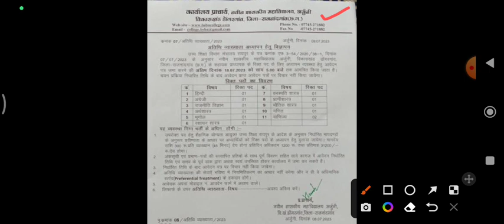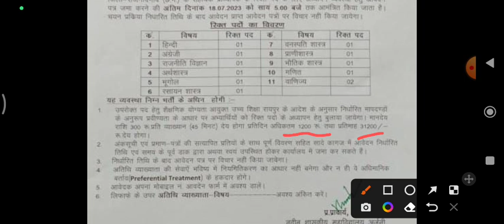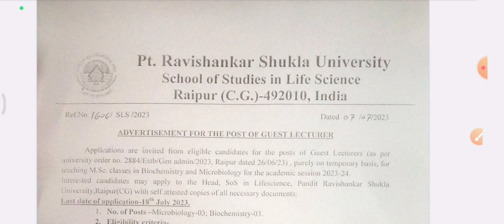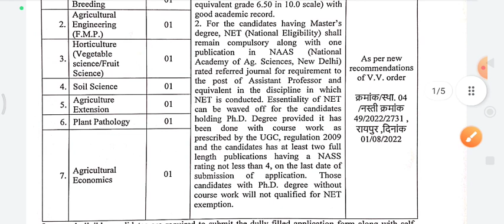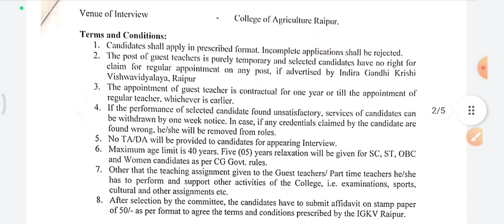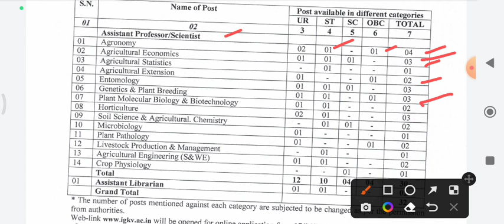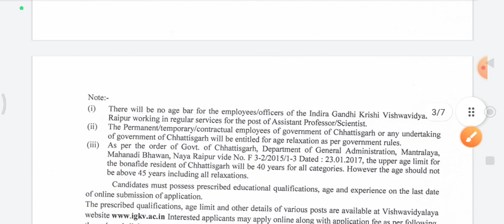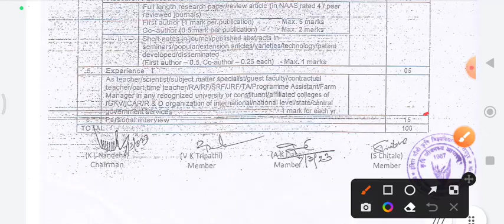cg guest lecturer vacancy 2023 || छo गo अतिथि व्याख्याता भर्ती 2023 | Rajnandgaon | Raipur | Jashpur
|cg teacher vacancy |अतिथि व्याख्याता भर्ती | online form
cg guest teacher vacancy 2023 || cg assistant professor job || csvtu bhilai AP jobs ||cg teacher job csvtu part time teacher vacancy 2023||   छ ग अतिथि व्याख्याता वैकैंसी 2023 || cg teacher guests jobs || csvtu bhilai teacher vacancy 2023 || cg assistant professor jobs 2023 || cg teacher jobs 2023 |cgjob

कॉलेज अतिथि व्याख्याता भर्ती के लिए नीचे दिये गए वीडियो जरूर देखे

cg guest lecturer vacancy 2023|| छ ग अतिथि व्याख्यता भर्ती 2023|| cg assistant professor jobs 2023

cg guest lecturer vacancy 2023|| छ ग अतिथि व्याख्यता भर्ती 2023 || cg assistant professor jobs 2023|| दुर्ग टीचर वैकैंसी 2023 || छ ग अतिथि व्याख्यता |cg guest lecturer jobs | cg assistant professor jobs || bhilai teacher vacancy 2023 || bhilai rungta college jobs || cg jobs || cg teacher jobs ||cg AP jobs